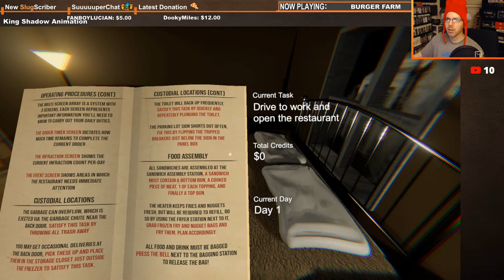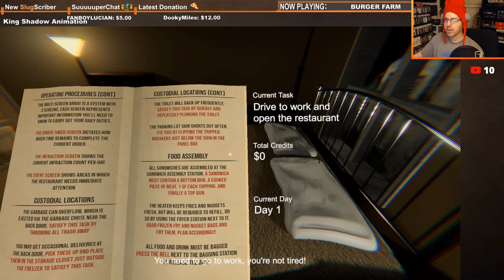🔴 hallostream (DYSMANTLE + Happy's Humble Burger Farm)